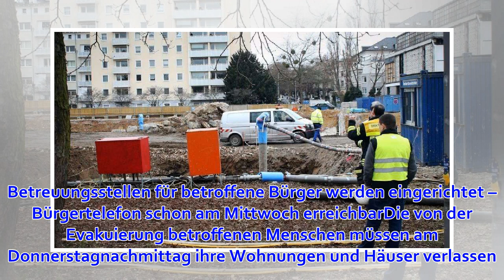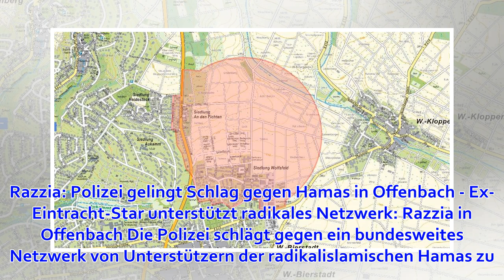Bombe in Wiesbaden entdeckt – Entschärfung und Evakuierung: Das müssen Sie wissen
Am Donnerstagabend muss in Wiesbaden eine Weltkriegsbombe entschärft werden. 3500 Menschen müssen ihre Häuser verlassen. Betroffen von der Evakuierung ist auch ein Altersheim. Wiesbaden - Am Donnerstagabend soll eine Weltkriegsbombe in Wiesbaden entschärft...